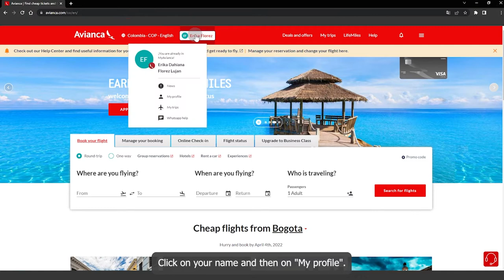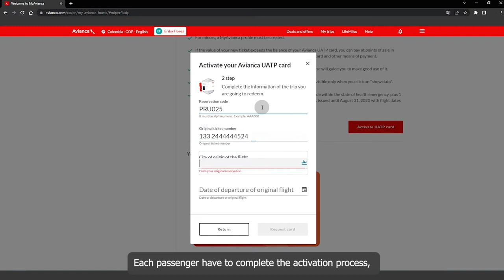Now you have your Avianca UATP Card!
Learn how to activate it! Know more at avianca.com